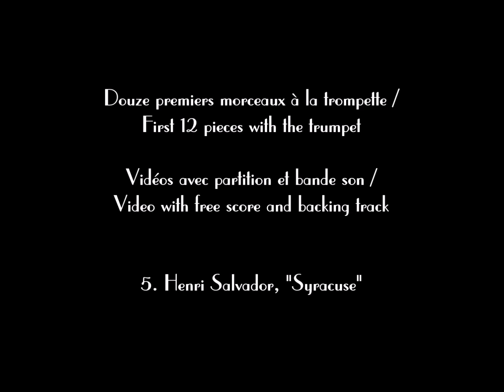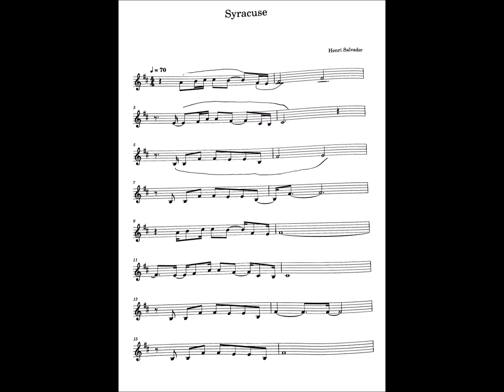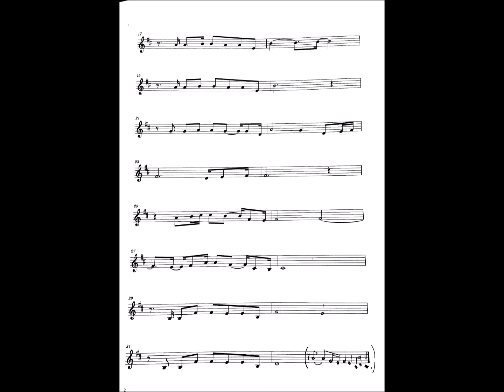[12 premiers morceaux à la trompette] Henri Salvador, "Syracuse" (Bande son / Backing Track)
Attention ! L'accompagnement commence par 4 mesures d'introduction qui ne sont pas notées sur la partition.